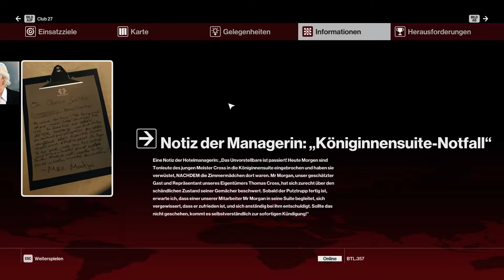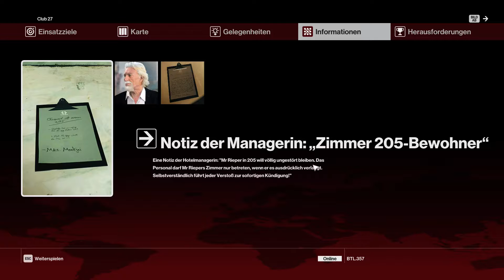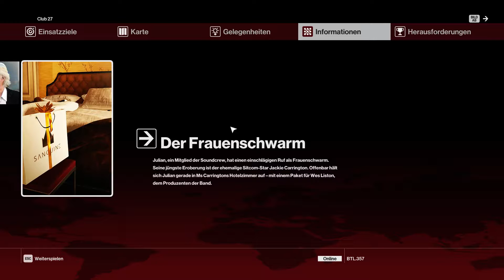Let's Play Hitman [146] - Der Ersatzmann [Deutsch/German/OmU]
Let's Play Hitman Episode 146
Deutsch / German (OV mit deutschen Untertiteln)
Schwierigkeitsgrad: Nur ein Akkord

Auch als Hitman muss man sich ab und zu etwas Spaß gönnen. Deswegen verkleidet Agent 47 sich dieses Mal als Rockstar und lässt die Saiten einer Gitarre erklingen.